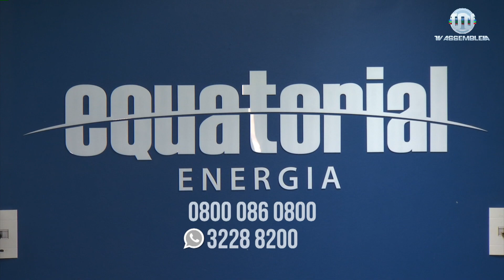Alepi TV 1ª Edição 21 de Março de 2023